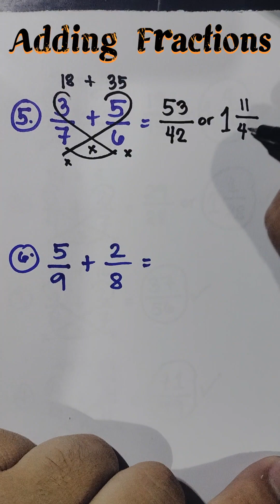Adding Fractions || Lowest Term